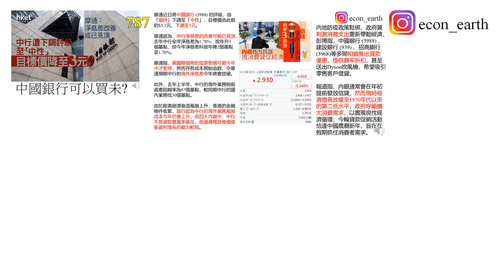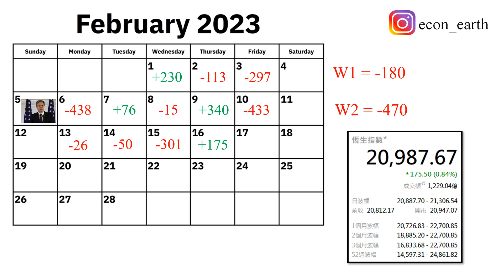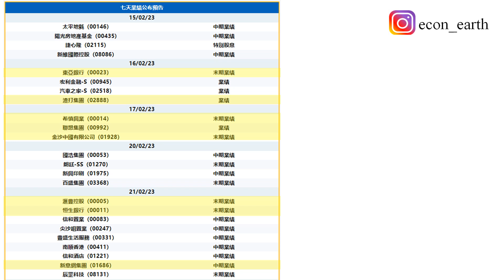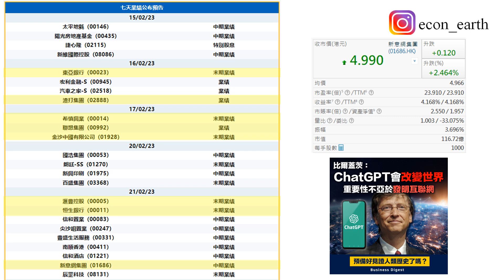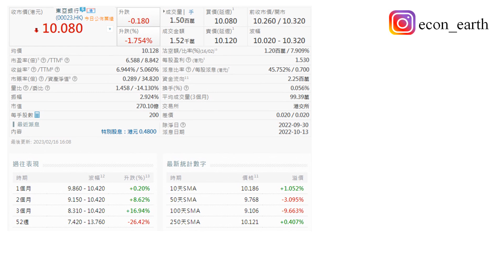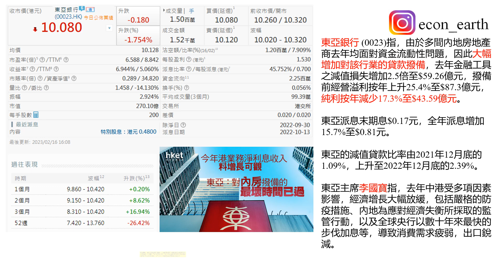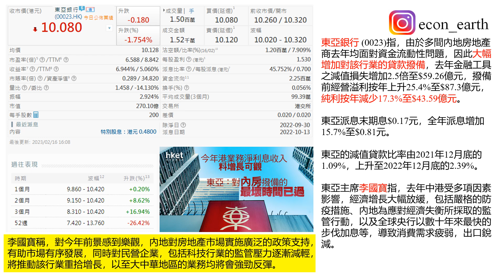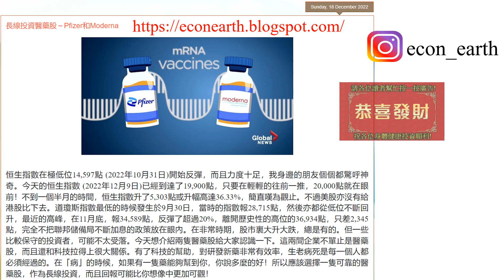[第788集: 東亞渣打邊隻好?] 兩間本地銀行公布業績。渣打業績有所改善，加上繼續股份回購計劃，其股價比較堅挺，但徘徊在高位。東亞業績倒退，但有進步，股價偏低，在不計及特別股息，股息回報率並不吸引！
February 16, 2023 (Thursday)

本片內容

兩間本地銀行公布業績。渣打業績有所改善，加上繼續股份回購計劃，其股價比較堅挺，但徘徊在高位。東亞業績倒退，但有進步，股價偏低，在不計及特別股息，股息回報率並不吸引！